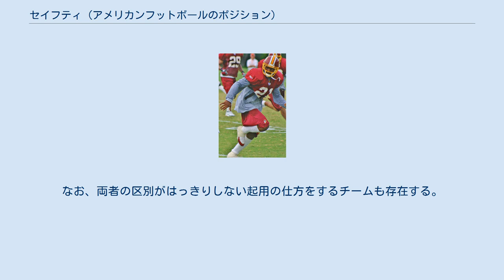セイフティ (アメリカンフットボールのポジション)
3-4守備隊形におけるフリーセイフティ（FS）とストロングセイフティ（SS） セイフティ (S)は、アメリカンフットボール、カナディアンフットボールにおける守備のポジションであり、コーナーバック(CB)と合わせて、ディフェンスバック(DB)と呼ばれるポジションである。
セイフティはスクリメージラインから10ヤードから15ヤード程度下がった位置に配置され、役割により、「フリーセイフティ（FS）」、「ストロングセイフティ（SS）」の2種類に分類される。
セイフティはコーナーバックとともにレシーバーをマークし、パスを阻止することが主な役割であるが、最後尾に配置され、相手の攻撃を防ぐ最後の砦となる機会が多いので、守備範囲の広さが求められる。
 ワシントン・レッドスキンズに所属していたフリーセイフティのショーン・テイラー フリーセイフティはプレーが開始した後、ボールの動きに反応して動く傾向が強いポジションである。
フリーセイフティは通常、クォーターバックをマークしているが、クォーターバックがポケット内に留まっている時は、他の選手のカバーに動く。
パスプレーにおいて、コーナーバックを補佐し、セイフティとコーナーバックで連携してパスを阻止する形になることが多く、ロングパスでは、フリーセイフティが最後の砦となるので、クォーターバックとフリーセイフティの駆け引きが重要な要素となる。
 ストロングセイフティは、タイトエンドが配置されているストロングサイド側に配置されることから命名された。
ストロングセイフティの選手はフリーセイフティの選手に比べると、体が大きく、強いタックルができる傾向がある。
これは、フリーセイフティがパスへの対応が主な役割であるのに対して、ストロングセイフティはラインバッカーとともにランストップやブリッツに参加する役割を負うことが多いので、強いタックルでボールキャリアーを仕留める必要があるからである。
フリーセイフティ、ストロングセイフティは共に、守備の最後尾に配置されているが、フリーセイフティがコーナーバックに近い役割を負っているのに対して、ストロングセイフティはこのように、ラインバッカーに近い役割を負う。
なお、両者の区別がはっきりしない起用の仕方をするチームも存在する。